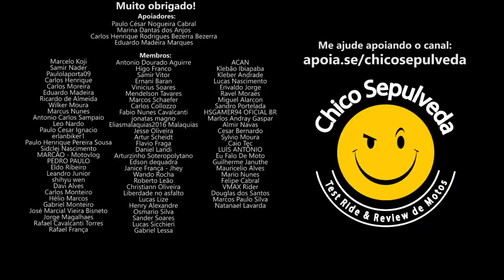CU1D4D0 com a caixa de direção da sua moto